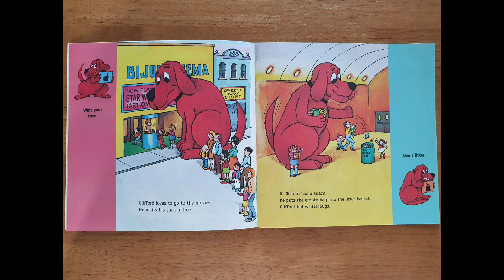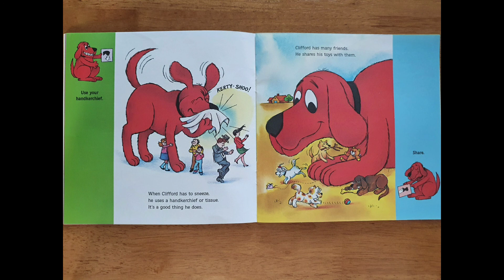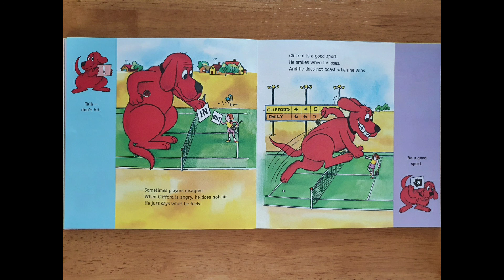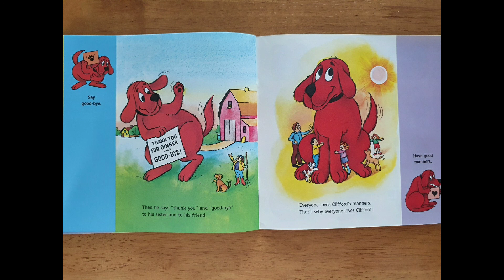켈리쌤이 읽어주는 Clifford's Manners 영어동화책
귀여운 Clifford와 함께 좋은 매너에 대해 알아보아요!

그리고 집에 우리집에서 지키면 좋을 Rules그리고 Manners 적어서
리스트 만들어보는 시간 가지면 어떨까요?^-^